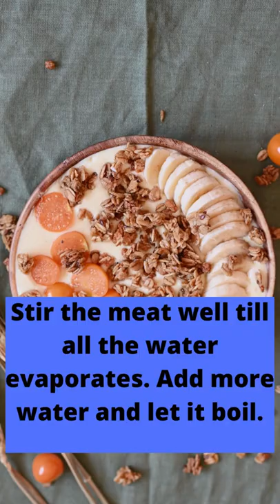NO.1149 -Mutton Rassa(Part-1)🔥🔥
❤️ Happy Cooking!!!